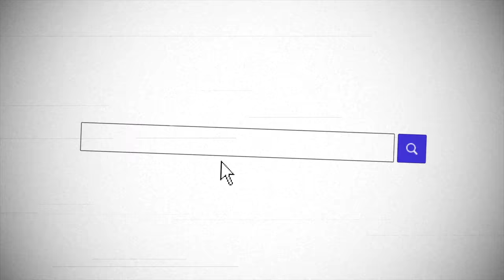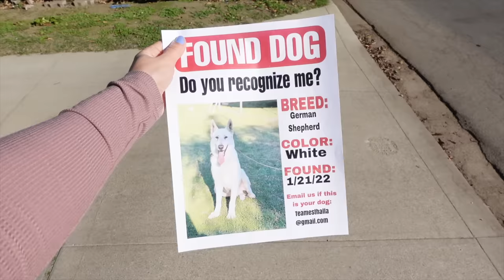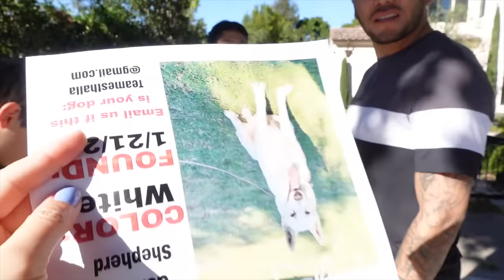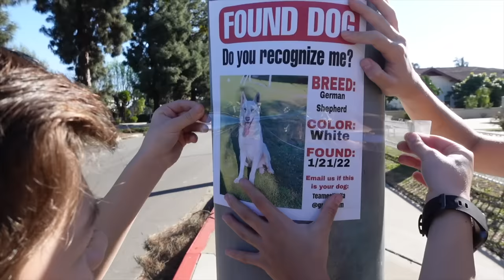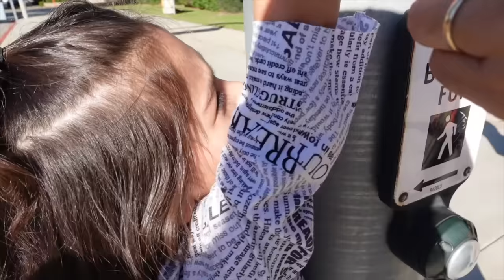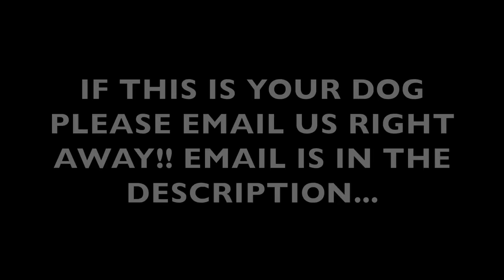This DOG Is Still MISSING And Very ENERGETIC!! | Familia Diamond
DETAILS ABOUT FOUND DOG
FOUND DATE: 1/21/22
NAME:UNKNOWN
BREED: GERMAN SHEPHERD
COLOR: WHITE
SIZE: LARGE
EYE COLOR: BROWN EYES
HOW OLD IS HE: UNKNOWN
GENDER: MALE
VERY PLAYFUL

Poor doggy!! After 2 whole days we still haven't found its owner. Check out part 1 if you haven't already. Let's get this dog home! This DOG Is Still MISSING And Very ENERGETIC!!